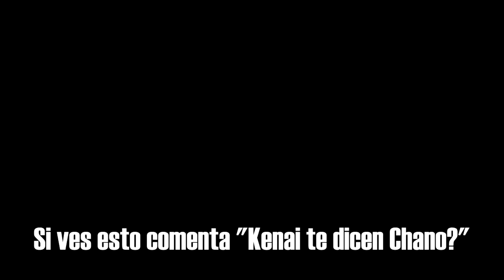Le DOY con el AUTO y lo CANCELO en FREE FIRE | Kenai V BOT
🔥 Puedes ayudarme a crear contenido poniendo "KENAIVSOUZA" en la tienda de Fortnite! 🔥
Juego la segunda partida en FREE FIRE y esto fue lo que paso, LO CANCELE CON EL AUTO. Apoya el video así sigo subiendo contenido a este canal♥
HermandadKS presente 🐻

THEDONATO Y THEHECTORINO *EL DUO MÁS EPICO* :D | TheHectorino, EL MEJOR PVP QUE HE TENIDO EN FREE FIRE ´BATALLA DE CONSTRUCCIONES´ l Jeanki, A NOVA ARMA P90 NOS TROLLOU NO FREE FIRE (inacreditável), DEJANDO TODO EN CLASIFICATORIA \\ FREE FIRE, Suscriptor "ME PERDONA LA VIDA EN CLASIFICATORIA" *FREE FIRE*, DUO CON Focus 98 EN CLASIFICATORIA!! DUO PERFECTO! | FREE FIRE, ¡ASÍ es COMO SE TIENE QUE LLEGAR A HEROICO en FREE FIRE! *LA MALDICIÓN DEL HEROICO 2, MATE A 7 PERSONAS EN 5 SEGUNDOS !! MI MEJOR JUGADA DE FREE FIRE | TheDonato